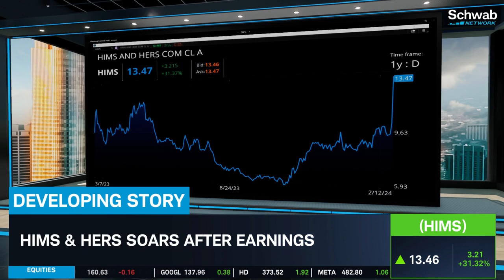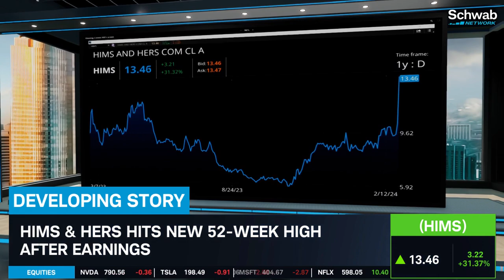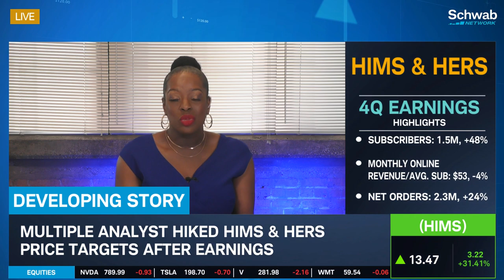Hims & Hers (HIMS) Hits 52-Week High After Earnings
Hims & Hers (HIMS) soars after earnings. Renita Young discuss this as Hims & Hers hit a new 52-week high after earnings. Its 4Q adjusted EPS came in at $0.01 versus an estimated -$0.02 and revenue came in at $246.62M versus an estimated $246.12M. Tune in to find out more about the stock market today.